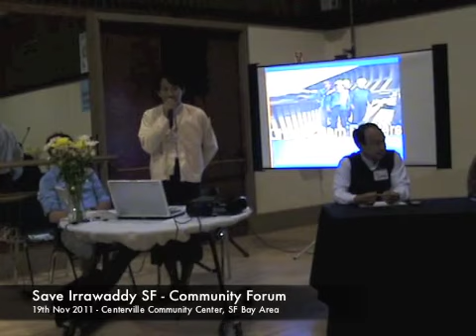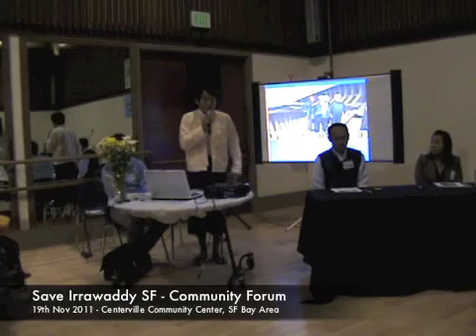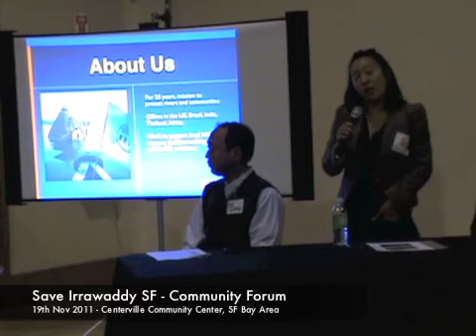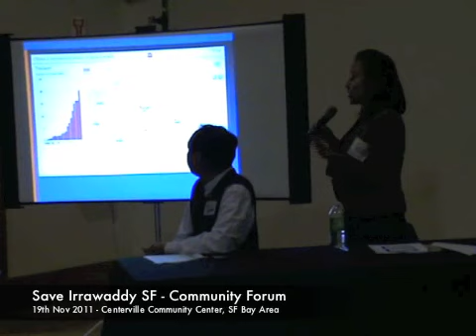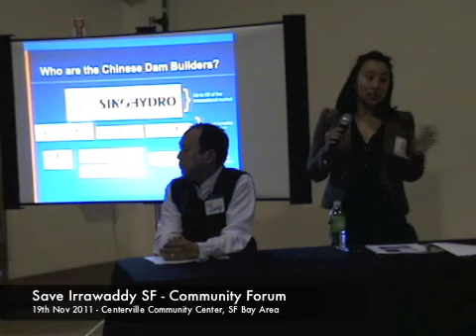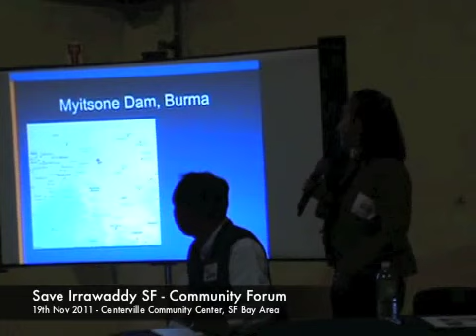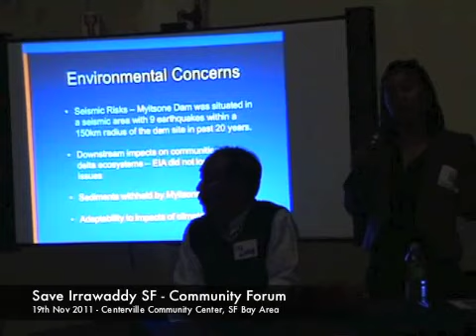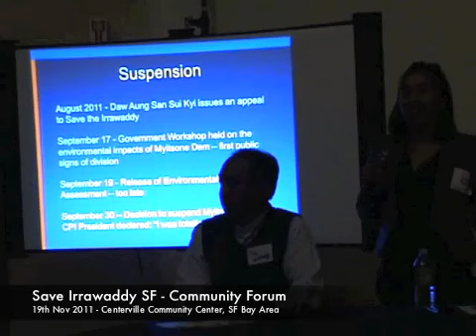Save Irrawaddy SF part 1